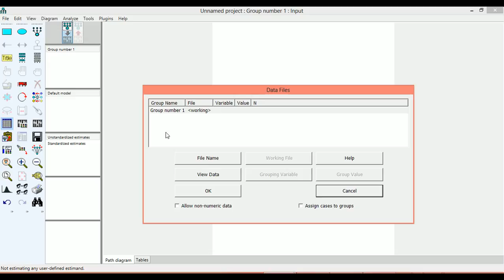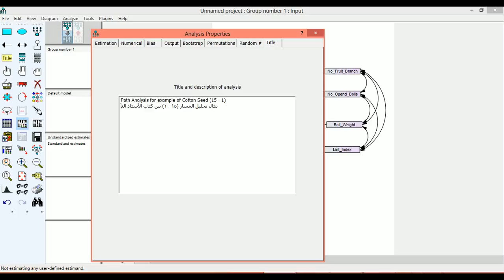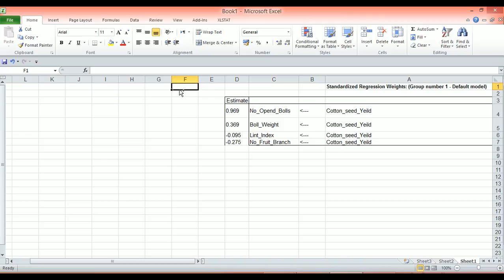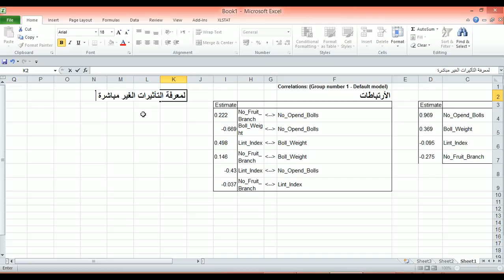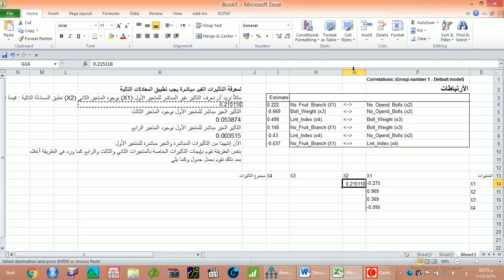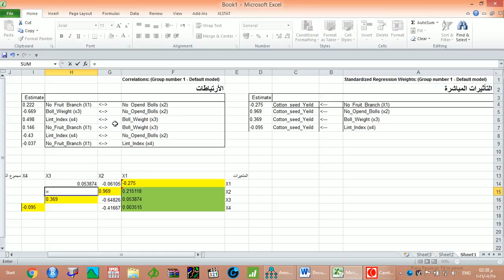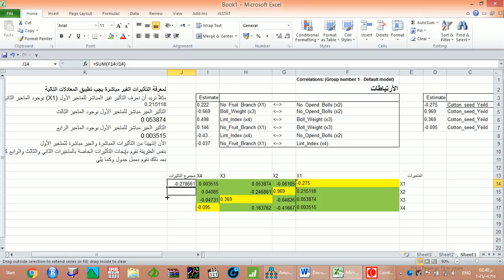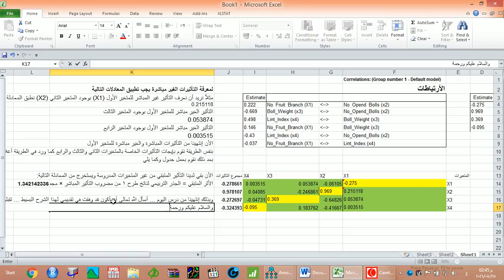Path Analysis Moyassar Aziz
How to find Path analysis? follow this Video. (The video in Arabic)
كيفية إيجاد تحليل المسار؟ تابع هذا الفيديو